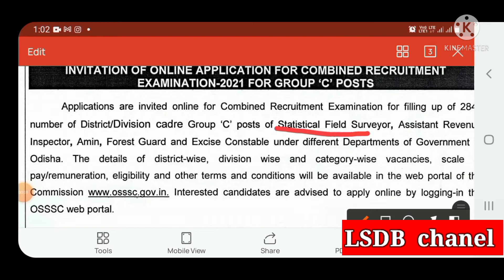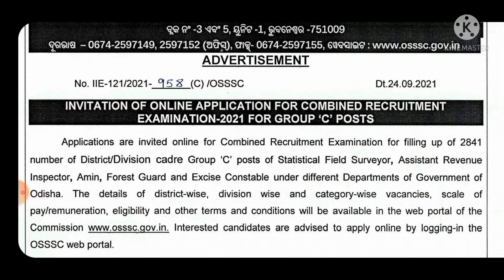Osssc vacancies ||Notification 24.09.2021||post || 2841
apply online  mode